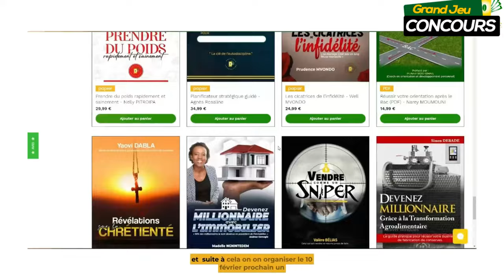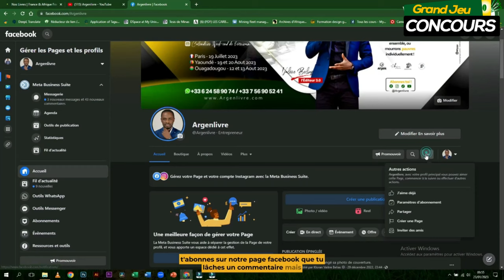DERNIÈRE CHANCE POUR TENTER DE GAGNER LES 1000 € EN CASH